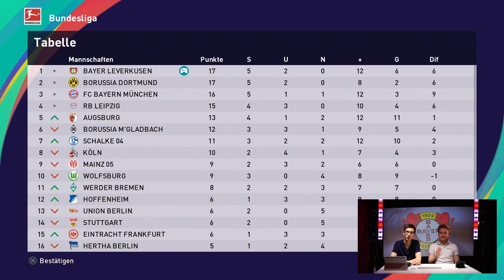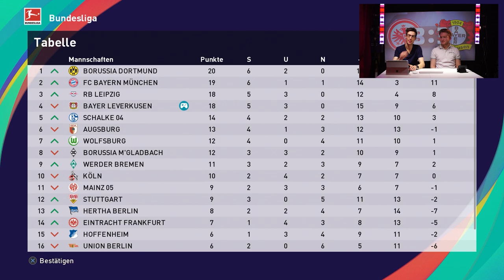Eine Spezial Folge im STUDIO! Lichtshow! PES 21 Karrieremodus Trainer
► Eine Spezial Folge im Studio mit Lichtshow besser geht es nicht, als Trainer im PES 21 Karrieremodus